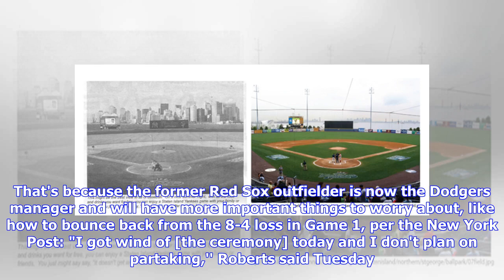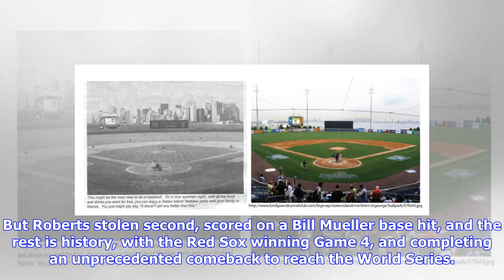World Series 2018: Ex-Yankee killer Dave Roberts passing on Red Sox reunion before Dodgers' Game 2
The Boston Red Sox and Los Angeles Dodgers meet Wednesday at Fenway Park in Boston, Mass, for Game 2 of the 2018 World Series.  Before the game, the Red Sox will honor their 2004 championship team, with several former players, including Hall of Famer Pedro Martinez, returning to throw out the first pitch, according to CBS Boston. Dave Roberts will be there, too. Just don't count him in for the festivities. That's because the former Red Sox outfielder is now the Dodgers manager and will have more...